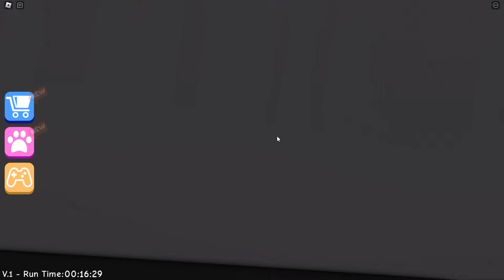Baby SNEAKS Into GIRLS ONLY SCHOOL!